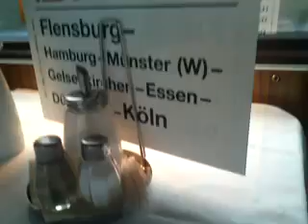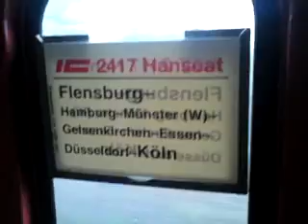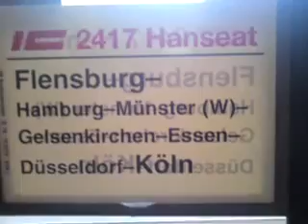Mitfahrt im IC 2417 "Hanseat" mit 111 160 Flensburg - Hamburg (Teil 2)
Teilabschnitt Rendsburg - Rendsburger Hochbrücke - Neumünster - Elmshorn - Hamburg